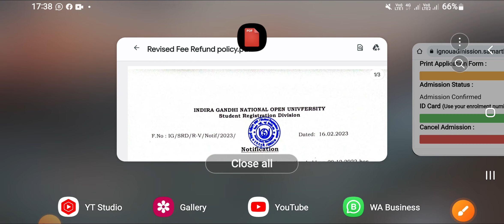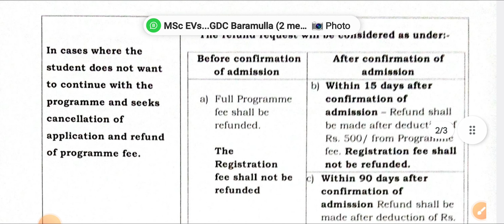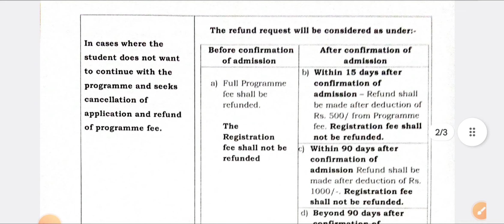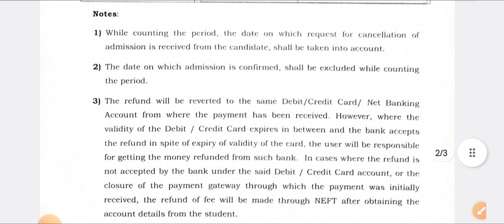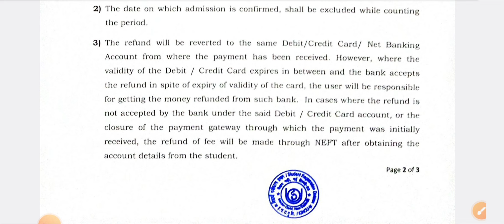Ignou Admission Cancellation Process & Fees Refund Rules 2023 || How to Cancel Ignou Admission?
Your Queries👇
How to Cancel Ignou Admission?
Will I get refund if I cancel IGNOU admission?
How much money is refunded on Admission Cancellation in ignou?
What is the process to Cancel Admission in ignou?
Ignou Admission Cancellation
ignou Fees Refund Rules
ignou refund not received
ignou refund mail
ignou refund policy
ignou refund admission fee mail
ignou admission cancellation fee refund